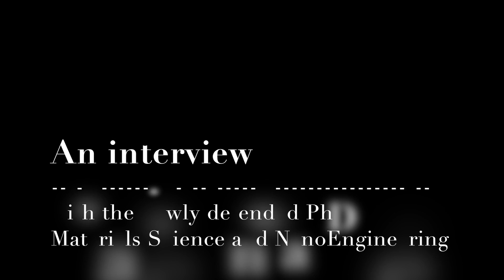Dr. Matías Soto Interview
a Q&A with newly defended PhD, Matias Soto